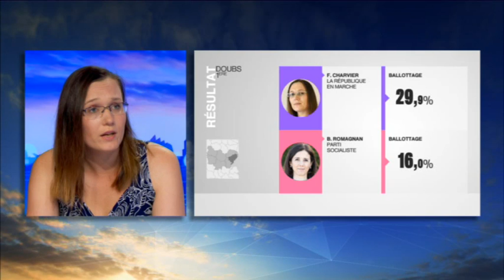Législatives 2017 en Franche-Comté : débat d'entre-deux-tours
Débat de la 1ère circonscription du Doubs (Besançon - Saint-Vit)
Fannette Charvier (LREM) / Barbara Romagnan (PS)

Face-à-face animé par Jérémy Chevreuil